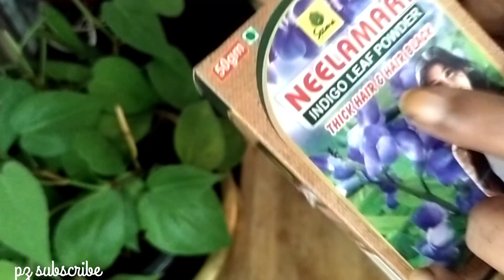എത്ര വെളുത്ത മുടിയും,താടിയും കട്ട കറുപ്പ് ആകും# ഒരു സവാള മതി# Natural Hair dye Malayalam